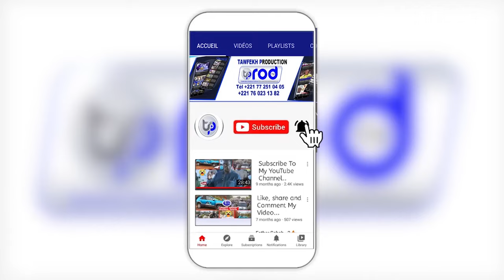Bayilil xhel ci inauguration clandestine Papitot Kara Yalla na Kou Yalla Yaram